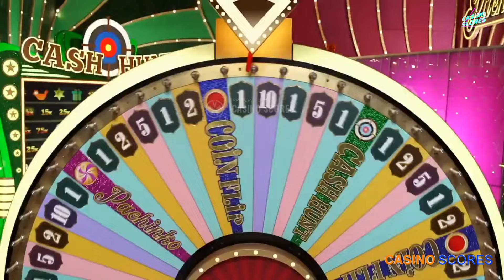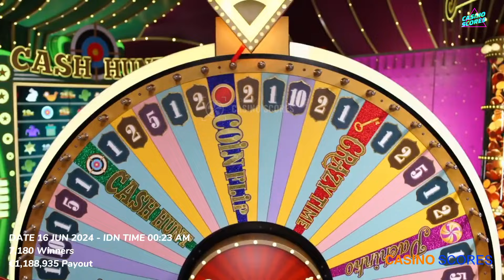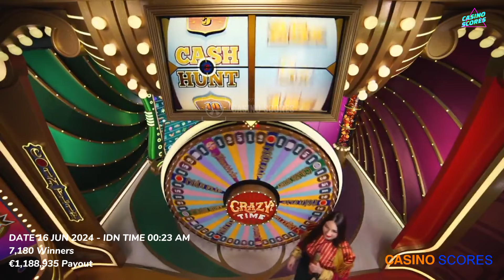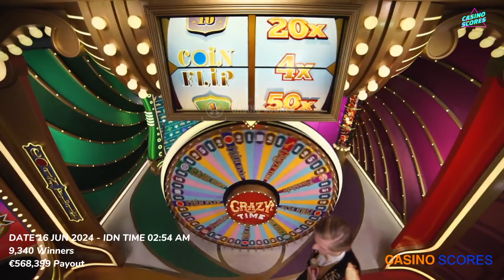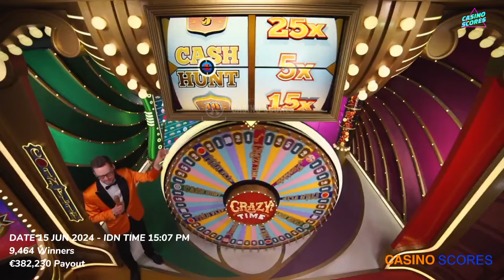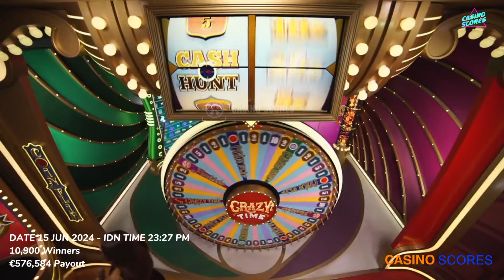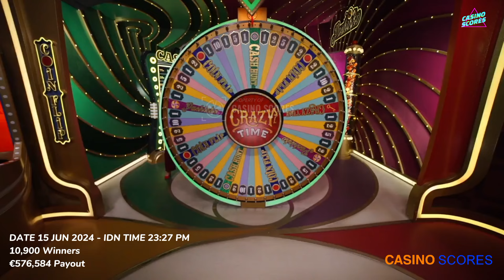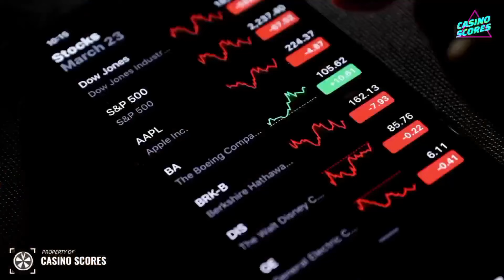Crazy time big win today, CT TOPSLOT 10X ! 1500X, 1500X, 1000X, 1000X !!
Video title : Crazy time big win today, CT TOPSLOT 10X ! 1500X, 1500X, 1000X, 1000X !!